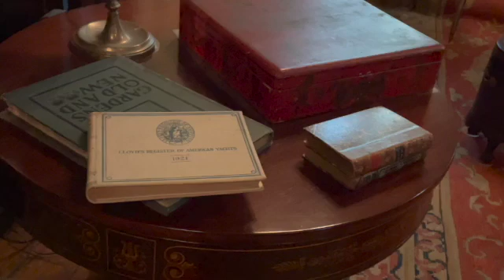Lion National Historic Landmark Miami Vizcaya Museum Gardens Coconut Grove Biscayne Bay FL USA 2 12